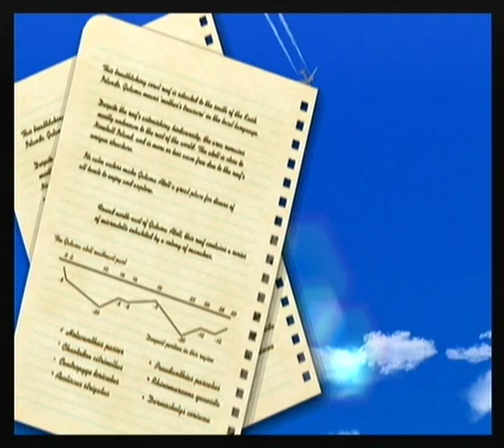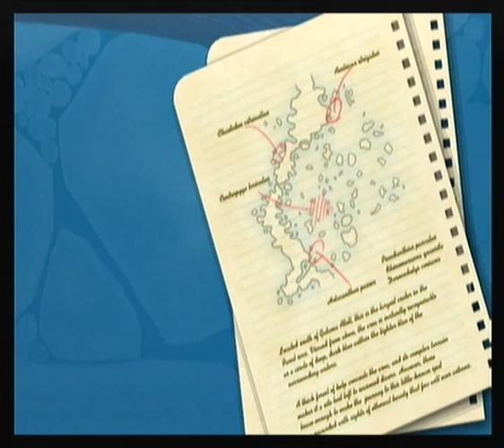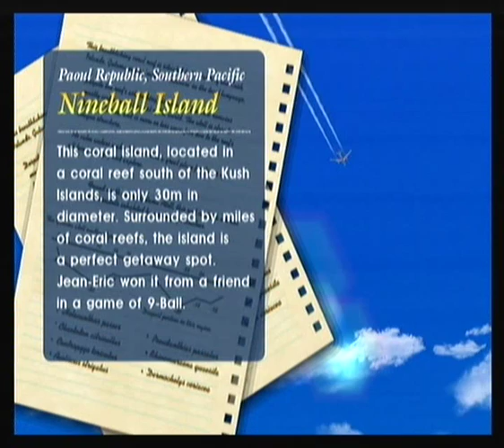Let's Play EO2:AotD - Part 55b [Finley getting back to Dolphins!]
Yaaaaaay! Get your naming hats on guys...In the next video, this one just shows the start of getting a new dolphin chum. =)